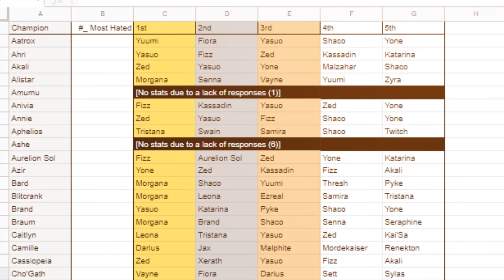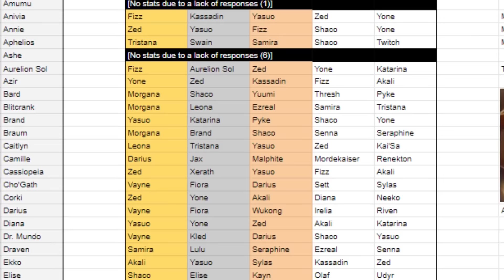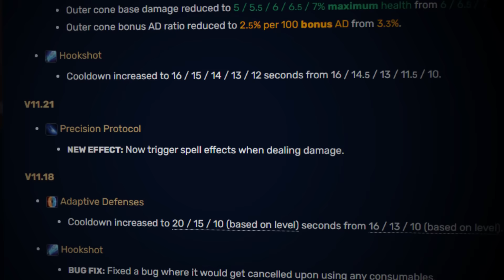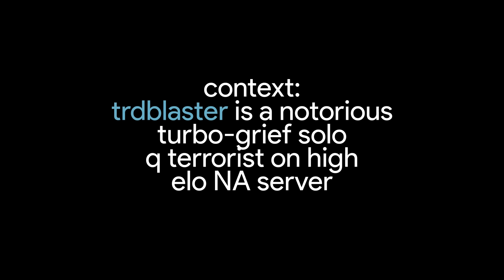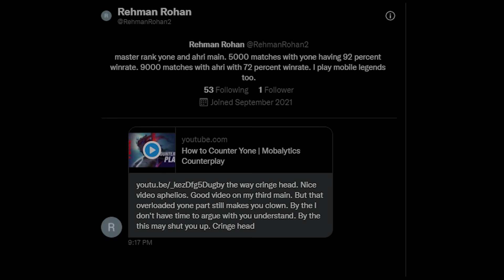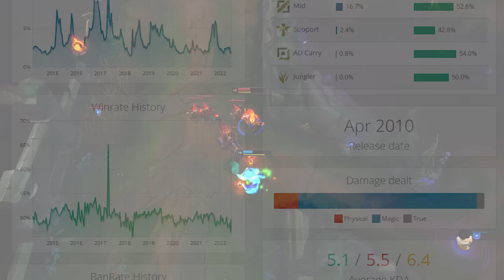(Extremely Biased) 10 Champions That Should Be Removed From The Game | League of Legends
For today's video, I want to piss people off! Like I don't already do that XD